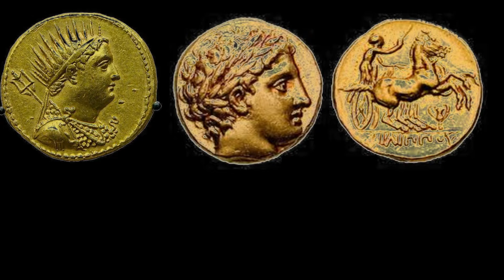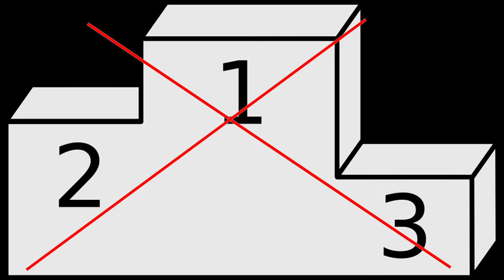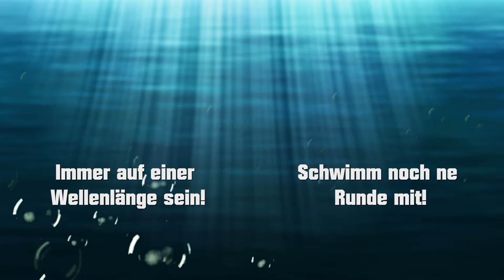Die Olympischen Spiele der Antike - Dabei sein ist alles? l FlossenTV #23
Die Olympischen Spiele der Antike I FlossenTV, Folge 23

Daniel und Lucas im Wettkampfmodus: Wer von beiden ist der schnellere?
Der Lauf ist seit jeher eine olympische Disziplin. Doch was bedeutete ein Sieg bei den olympischen Spielen in der Antike?
Galt das Motto "Dabei sein ist alles"auch schon bei den olympischen Spielen der Antike? Wie verhielt es sich generell mit dem Sport in der Antike? Wir klären euch über ein Stück der Geschichte der olympischen Spiele auf!

Hier weiter informieren:

Koch, A.: Sport in christlicher Sicht. Biblische und patristische Grundlagen in: Mieth, D. (Hrsg.) [u.a.]: Sport und Christentum. Eine anthropologische, theologische und pastorale Herausforderung, Ostfildern 2008.

Ebert, J.: Zu griechischen agonistischen Inschriften, in: Wissenschaftliche Zeitschrift Universität Halle, XV 3 (1966), S. 375-387.

Frisch, P.: Zehn agonistische Papyri, Opladen 1986.